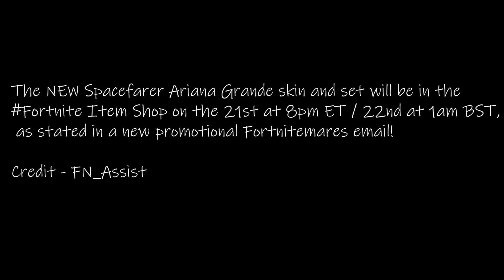New Ariana Grande Item Shop Date